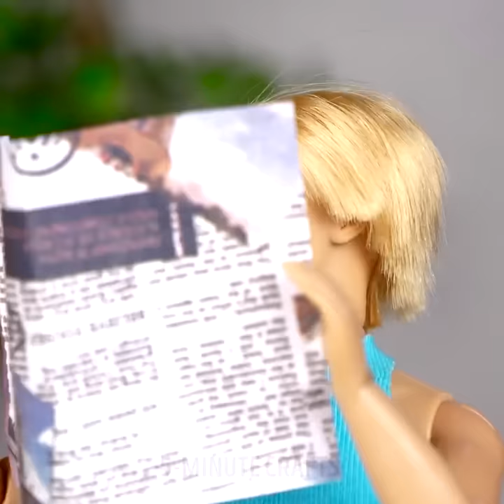30 EPIC BARBIE HACKS AND DIYs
EPIC BARBIE HACKS

You really are never too old for dolls! There's something about them that makes you forget about your to-do list and take a fun little break. And you really should do so! ; )

Find out how to make your Barbie doll the queen of the runway with these insanely cute clothes tricks and much more! : )

No one is ever too old for dolls! So I highly recommend you to watch these Barbie doll hacks!

I'll demonstrate how to create super stylish hairstyles using simple threads, design tons of incredibly stylish and fashionable outfits using old clothes and even balloons!

And if you're not satisfied with the balloon outfits, I have another great idea for you! Take some Play-doh, use plastic cup as a carcass and make beautiful evening gowns for your girly girl!
Action lamp and miniature pool ideas are waiting for you as well! Have fun! : )

Now it's time to make some stylish furniture for our Barbie house and make it more comfortable and cozy to live in! Let's make some foil fixtures for a bath, colorful cupboards, shopping bags and more!

TIMESTAMPS:

1:38 Headband design
5:14 Pool day
8:34 Matching dresses